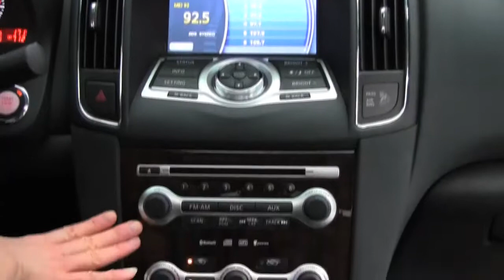2010 Nissan Maxima Feldmann Nissan Bloomington Minneapolis MN Used Walk Around N6646A